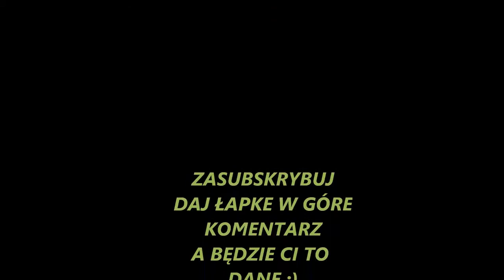Zasubskrybuj mój kanał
Siema! Gdy już to zrobisz badz aktywnym widzem ! Udostępniaj filmy,lajkuj i komentuj!